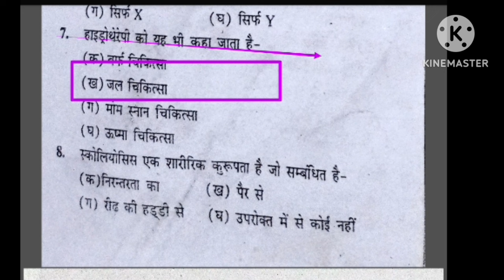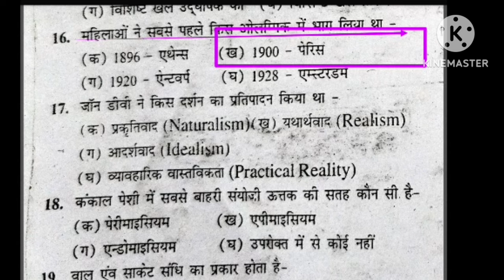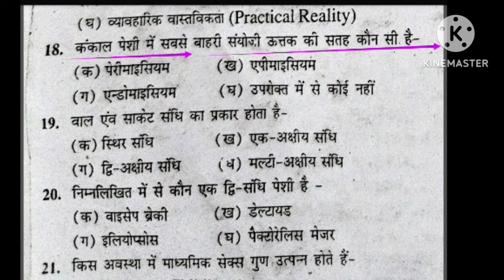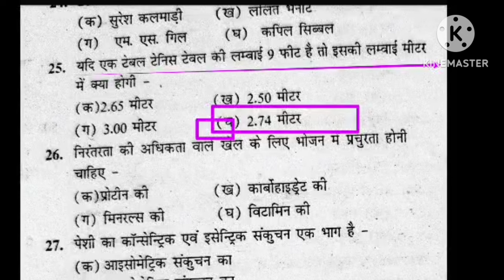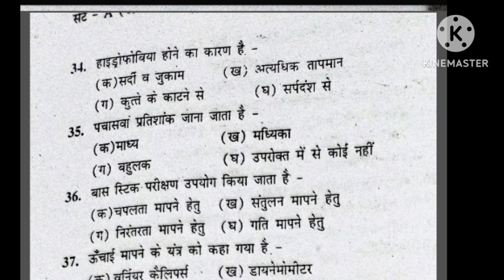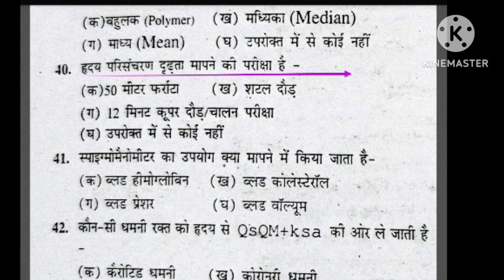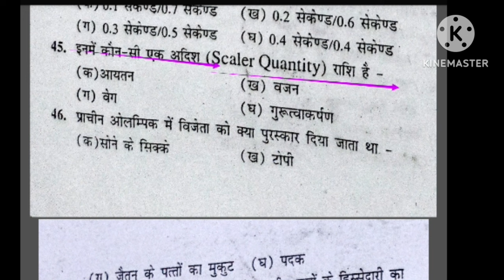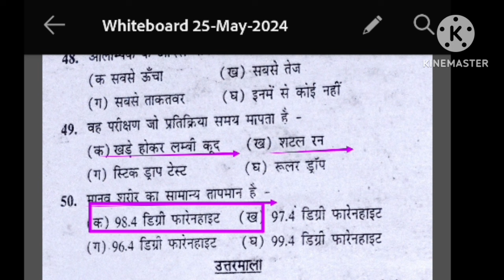Best MCQ practice of Physical Education/BPSC tre 3.0 /UPTGTPGT/UPLTGREAD/UKLT/MPSUPERTET/KVSNVS/NET